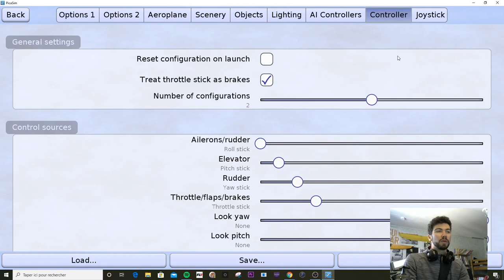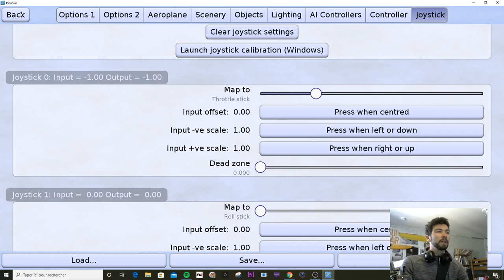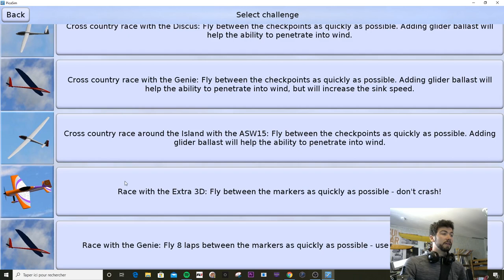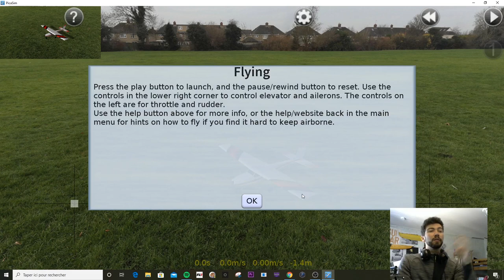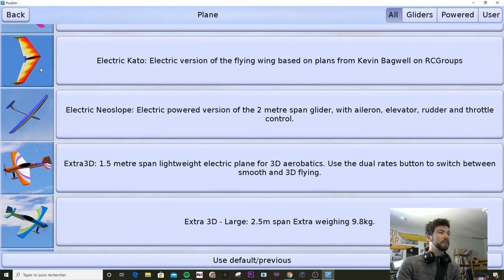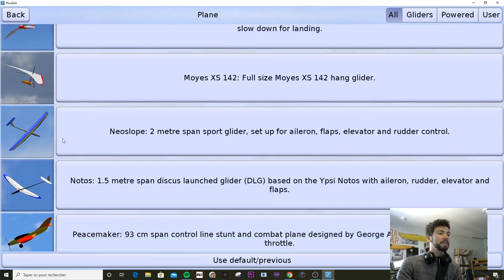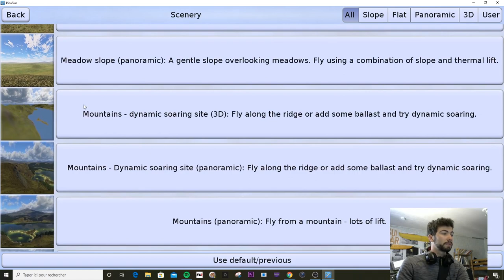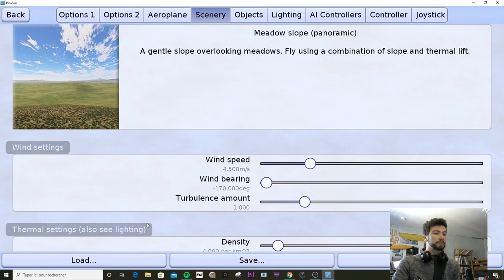Continuez de piloter pendant le confinement / PicaSim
Updated gear list
Freestyle SETUP :
AK :
Frame AK47 Team mistral
Motors AMAX 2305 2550 KV
ESC Airbot Furling 32 4IN1
REVOLT OSD  on Emuflight with " Pierre meunier " preset
camera Foxeer Razer Mini

SX218 :
Frame Lethal Conception SX218
ESC Furling 32 F3
FC Pyrodrone F4 race with emuflight preset Pierre meunier
AKK ultimate X2 vtx

all setup runing Crossfire
props I use , HQ 5.1X3.6X3 V1S, HQ 5.1X4.1X3 V1S , Ethix S4

Toothpick :
LarvaX happymodel with HQ 2.5X2.5X3

Facebook page:  F3K Review /Pierre meunier FalcoFPV

Larva X
version Nano de la Predator